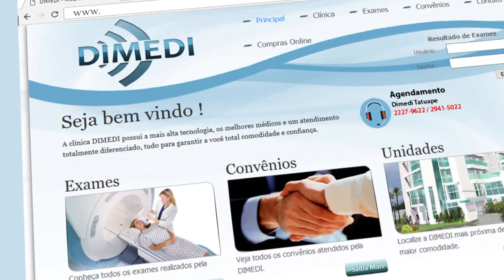Dimed - Vídeo Comercial TVR